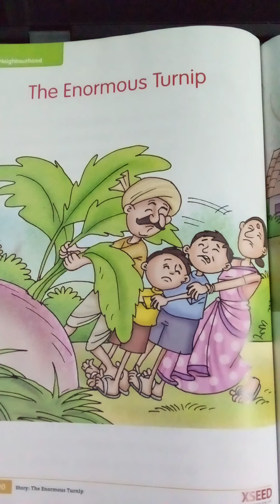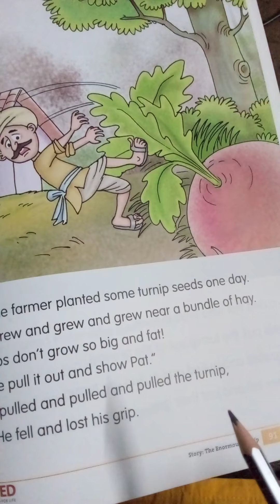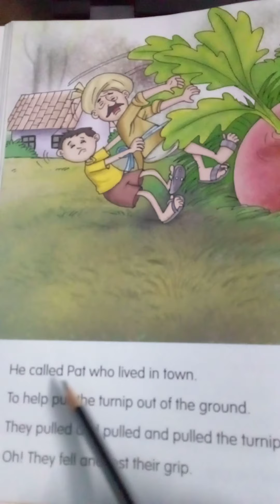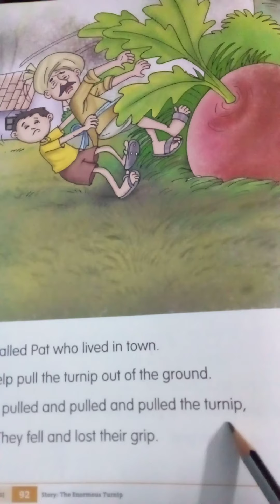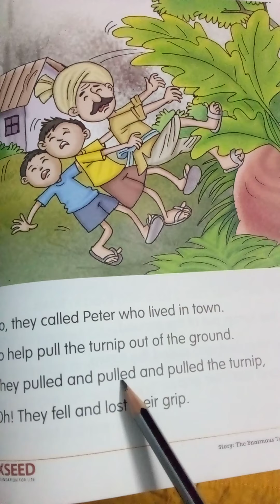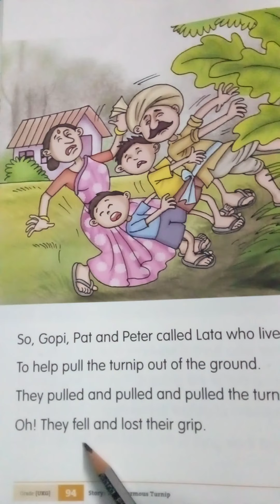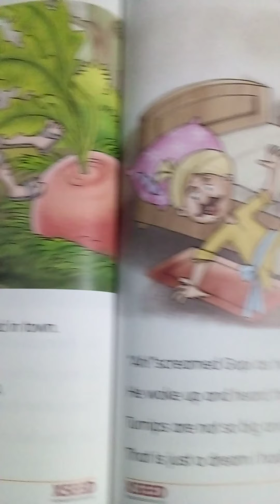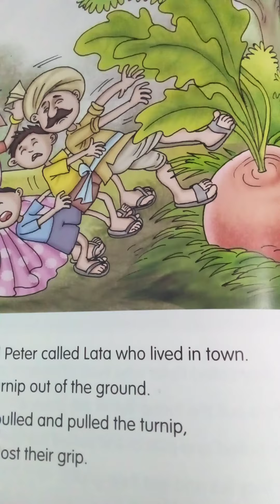Class: PP - II, Sub: E.V.S. Story: The Enormous Turnip.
Big Idea: Students  will be able to identify what a neighborhood  is and the qualities for being  a good  neighbour.

Block: Neighborhood.

Story: The Enormous Turnip.

Refer: Tales and Tunes 3 - Content Book.

Pg. No's: 90 to 95.